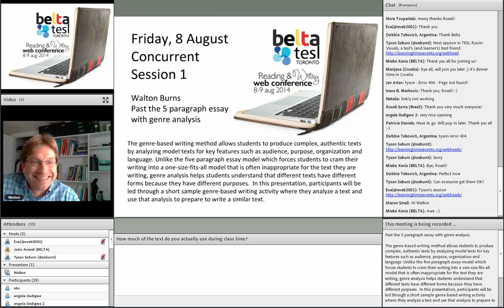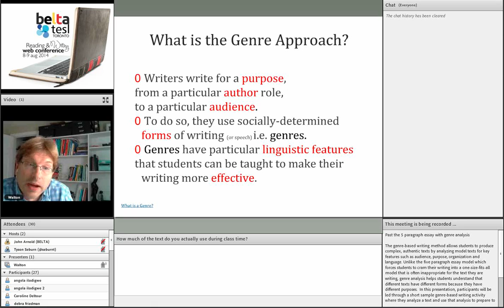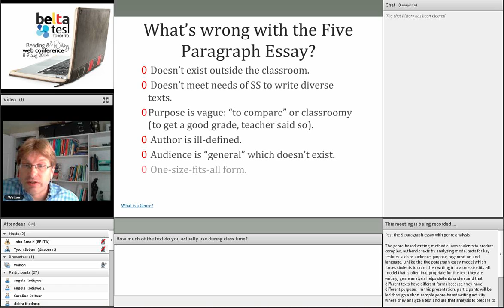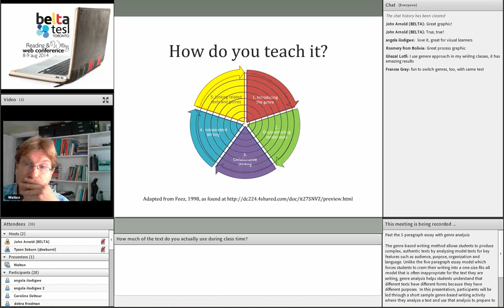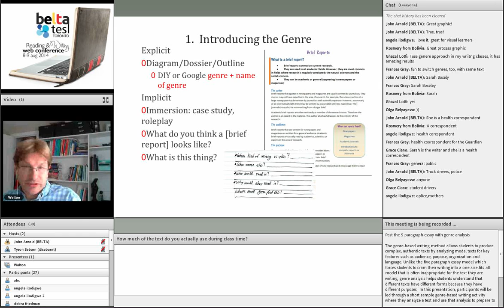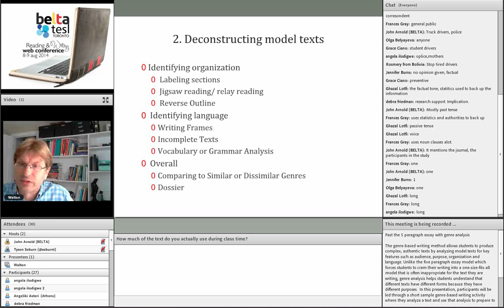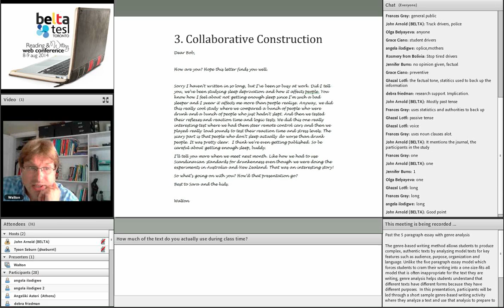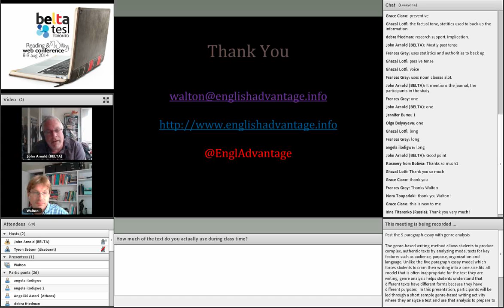Walton Burns at the BELTA / TESL Toronto Online Conference 2014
August 8th and 9th saw the first BELTA and TESL Toronto joint Online Conference.

Title: Past the 5 Paragraph Essay

Abstract: The genre-based writing method allows students to produce complex, authentic texts by analyzing model texts for key features such as audience, purpose, organization and language. Unlike the five paragraph essay model which forces students to cram their writing into a one-size-fits-all model that is often inappropriate for the text they are writing, genre analysis helps students understand that different texts have different forms because they have different purposes.  In this presentation, participants will be led through a short sample genre-based writing activity where they analyze a text and use that analysis to prepare to write a similar text.

Bio: Walton Burns is a teacher and materials writer from Connecticut. He has taught in Kazakhstan and the South Pacific as well as in the US. Currently he write ESL materials including writing textbooks and assessment materials and also blogs